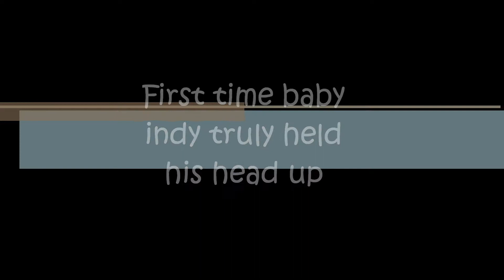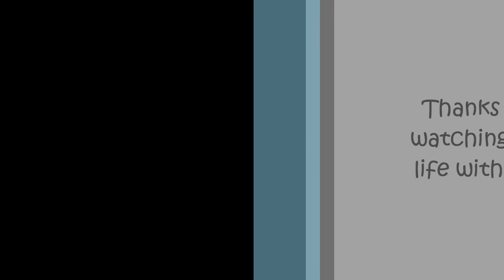Baby Indy at 4 weeks 2 days old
First time truly holding his head up thanks to his grandmother